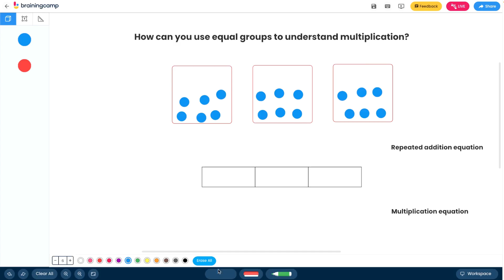Understand Equal Groups Using Two-Color Counters | Brainingcamp Tutorial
Learn to interpret the products of whole numbers by understanding equal groups with the help of Two-Color Counters in this Brainingcamp tutorial.

Aligned with standard 3.OA.A.1, this video teaches you to interpret multiplication expressions such as 5 × 7 as the total number of objects in equal groups.

Discover how to describe contexts where a total number of objects can be expressed using multiplication, and enhance your comprehension of equal groups with visual and hands-on methods.

Use the Share Code: U1S9Z9GC